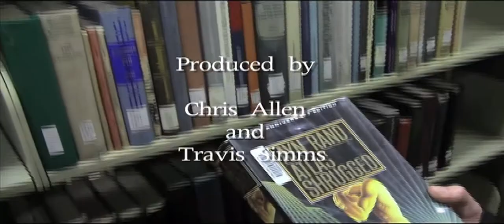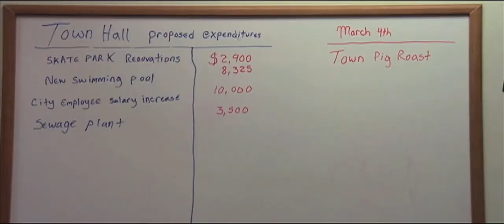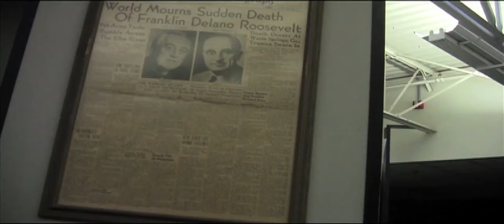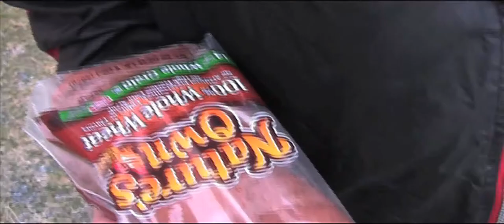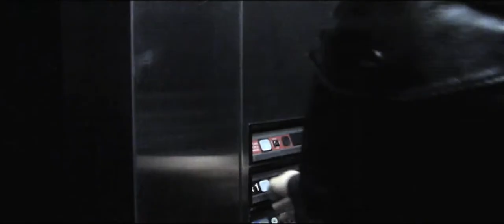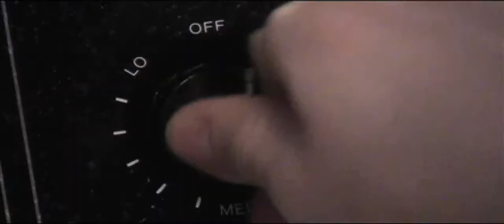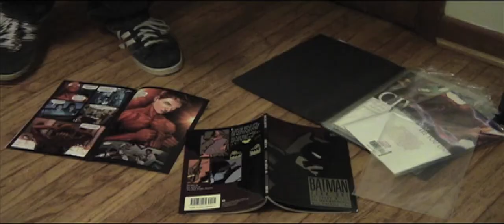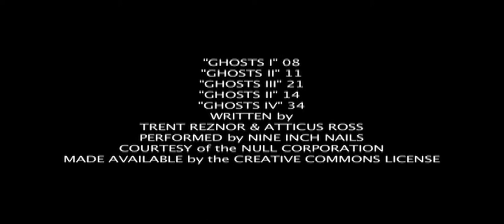Operation Paul Revere InfoWars.com Appalachian Babylon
Operation Paul Revere InfoWars.com Contest - Appalachian Babylon